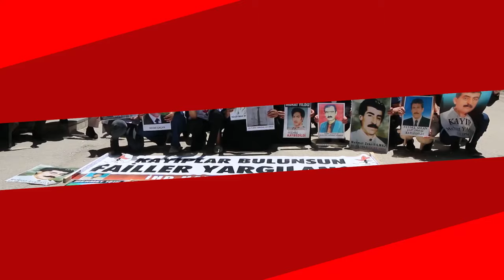YÜCE, AY VE BAYSAL İÇİN ADALET İSTEDİLER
Amed, Elih ve Colemêrg'te  bir araya gelen kayıp yakınları ve İHD üyeleri Ramazan Yüce, Aydın Ay ve Mehmet Sıddık Baysal için adalet istedi.